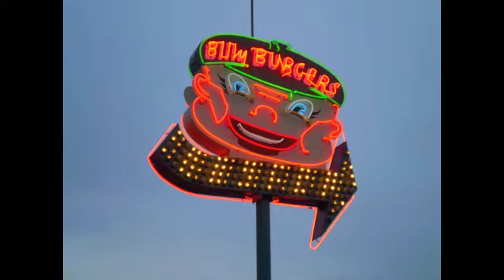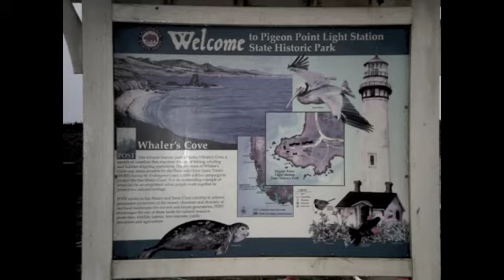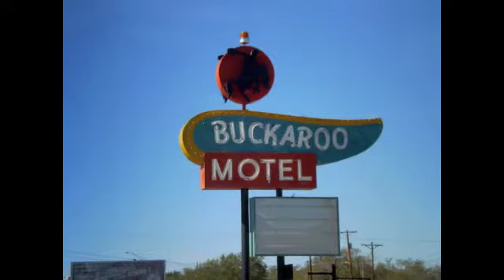Signs of Our Times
Some signs I photographed alone the way on our 2010 cross country road trip.